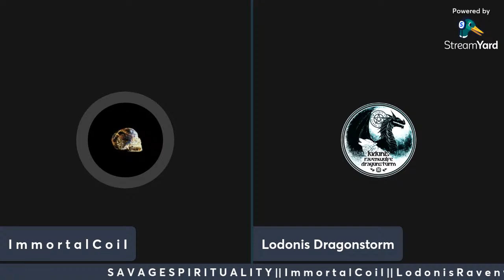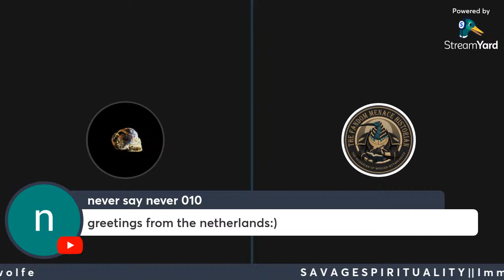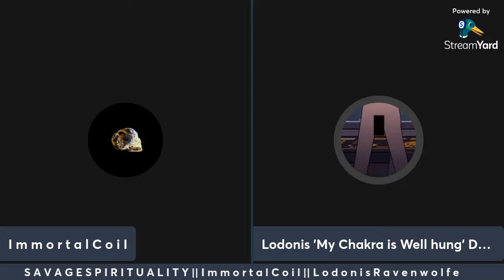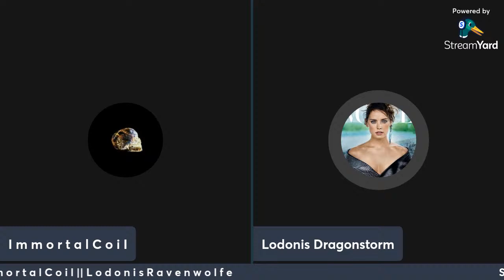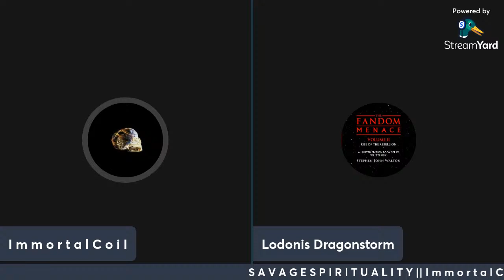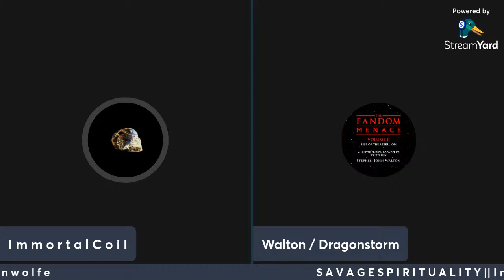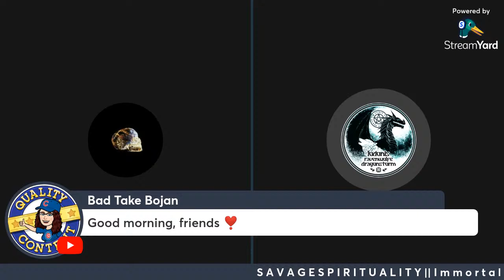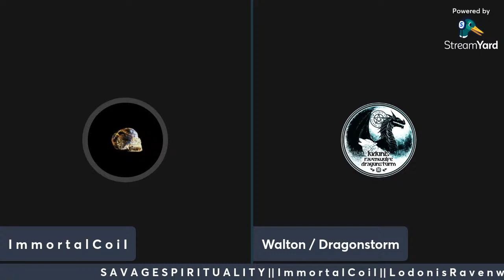S A V A G E S P I R I T U A L I T Y | I m m o r t a l C o i l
When the Spin is Real, the Truth is Savage!!  👊💀🍻🚬

Walton:

📷:  @Stephen Walton

NOTICE:  This channel may contain STRONG LANGUAGE, SENSITIVE SUBJECT MATTER, IMAGES, and CONTENT intended for a MATURE (18+) AUDIENCE.

This video contains copywritten content, however under the Fair Use Act [Section 504(c)(2), Title 17 of the U.S. Code], this content is presented for the purposes of education/entertainment through the use of parody, satire, critique, analysis, and/or social commentary by means of subjective opinion.

(0:01): -- Introduction